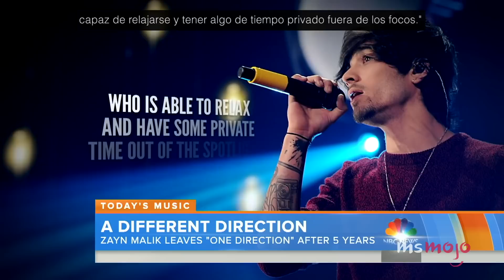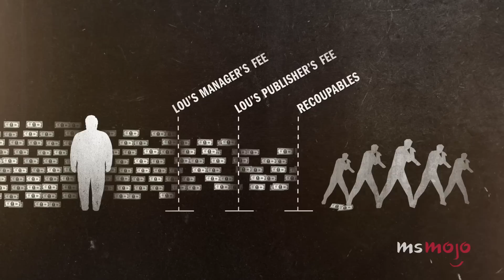¡Top 10 Escándalos de BOY BANDS!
¡Hola, fanáticos de MsMojo español! Hoy haremos un Top 10 Escándalos de boy bands.

En esta lista conoceremos las historias más oscuras de los miembros o administración detrás de grupos famosos musicales.